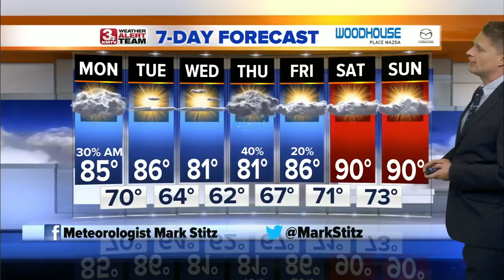Mark's Afternoon Forecast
Most of us have just started a multi-day stretch of dry weather, but rain returns before the end of the week.